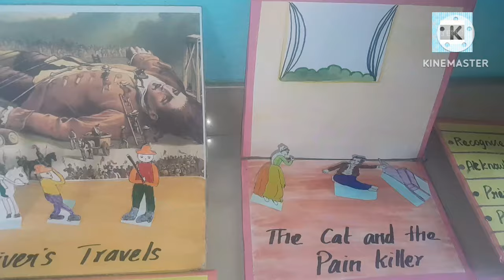English major tlm for 6 th and 9th @ workingmodels non workingmodels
Hai.